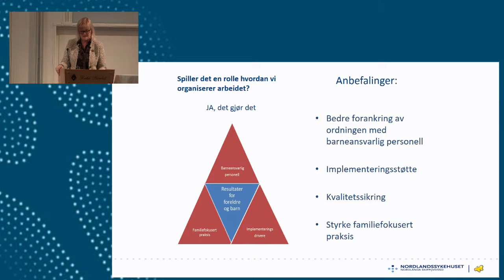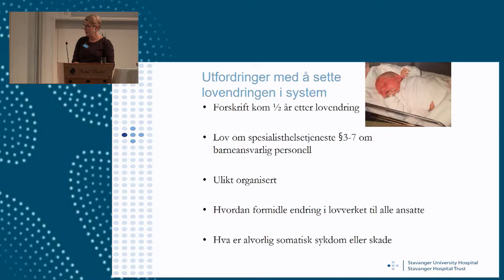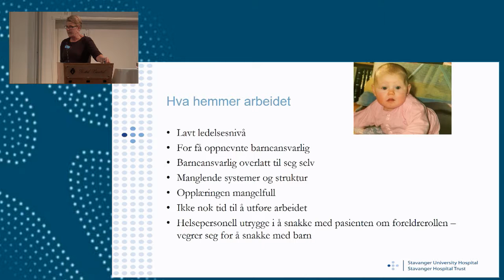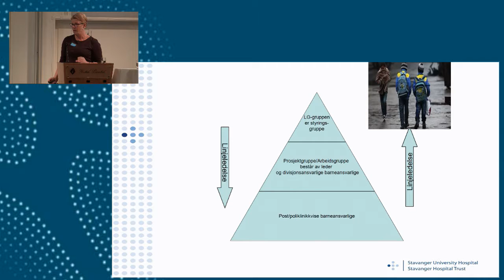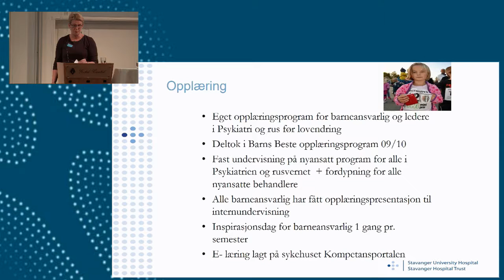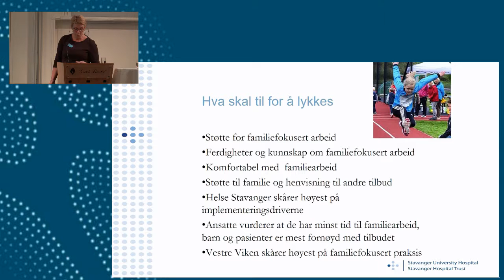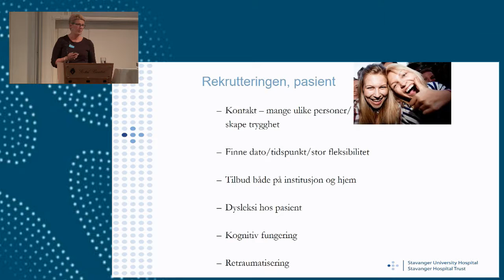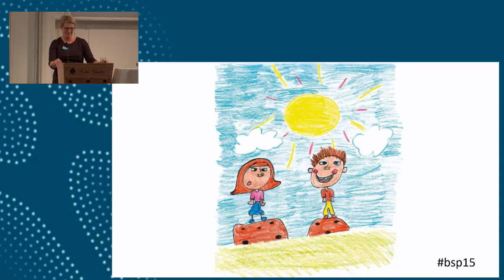BSP 04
Barn som pårørende 2015